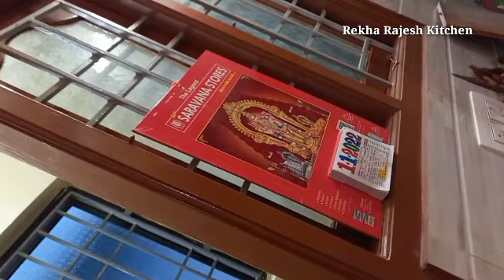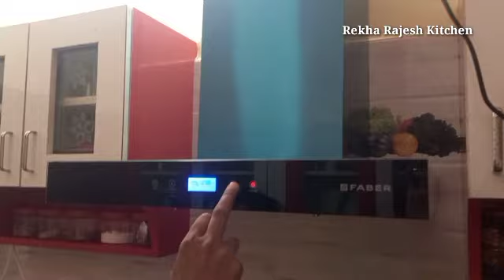எங்கள் புது வீட்டிற்கு சிமினி வாங்கிட்டோம் RR kitchen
Helo
Welcome to Rekha Rajesh Kitchen thanks for coming here...
kindly watch this video and tell me your suggestions way of comments...

Thankyou...

1,மாற்றுதிறனாளிகள் தேசிய அடையாள அட்டை வாங்குவது எப்படி Rekha Rajesh Kitchen..., 2,மாற்றுத்திறனாளிகள் தமிழக அரசின் உதவி தொகை பெறுவது எப்படி? How to apply for Disability pension?...,
3,How to live with love husband and wife // Rekha Rajesh Kitchen.. 4,Dont have doubts with in husband and wife in family circle || மகிழ்ச்சியை இழந்து விடுவீர்கள். 5,மாற்றுத்திறனாளிகள் UNIQUE DURABILITY ID CARD ( UDID) பெறுவது
7,Salary 15000 rupees How to spend frugally How to save? | Rekha Rajesh Kitchen... 8,குழந்தை முதல் பெரியவர் வரை கண் திருஷ்டி போக இதை பாருங்கள் | kan
dhirshty pogo parunga,... 9,Self-confidence Develop and succeed in your life To Get All | Rekha Rajesh Kitchen... 10,How to make happy to all in family Lock Down Time | Rekha Rajesh Kitchen...

Like -பன்னுங்க
Share- பன்னுங்க